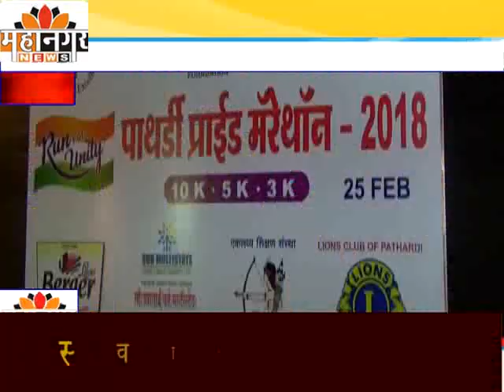महानगर न्यूज - पाथर्डीत आयोजित रन फॉर युनिटी पाथर्डी प्राईड मॅरेथॉन उत्साहात